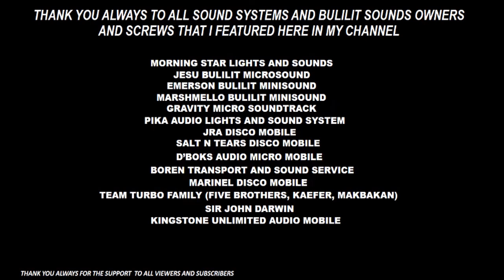D4 Mcv Box (Bound to Miag-ao Iloilo)